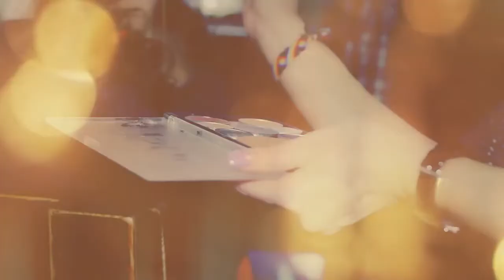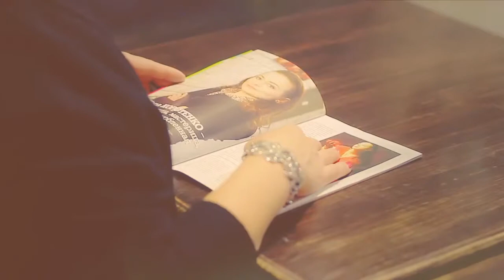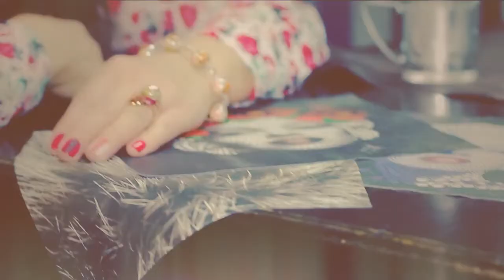Backstage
Мечта с детства быть актрисой - сбылась ) Первая моя выставка в Молодежном театре, а теперь я могу себе позволить быть еще и актрисой на экране, благодаря Константину Сличенко оператору и человеку с большим сердцем и настоящим талантом!
A dream since childhood to be an actress - has come true) My first exhibition at the Youth Theatre, and now I can afford to be more and actress on the screen, thanks to Constantine with a big heart Slichenko operator and a person and a real talent!